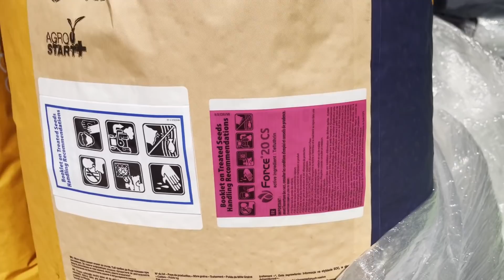Semina Mais 2022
Come promesso il video della Semina del Mais 2022. Fine Marzo è troppo presto? Voi che Mais seminate nella vs Azienda?